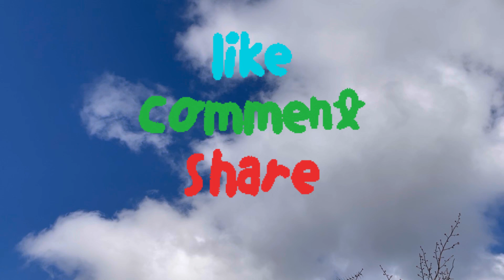【故或仔59:人物故事】界王拳與元氣彈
4分鐘/適合所有人/ 兩招絕招性質太不同/易食指數⭐️⭐⭐⭐/

討論點1）你相信人能帶來改變嗎？
討論點2）你相個集體可帶來改變嗎？